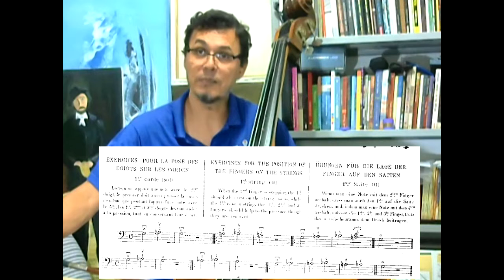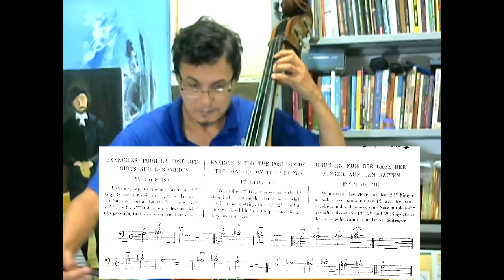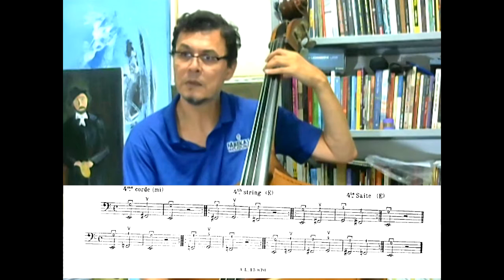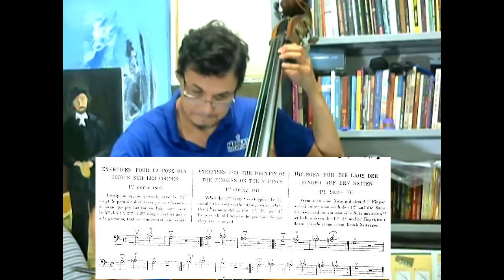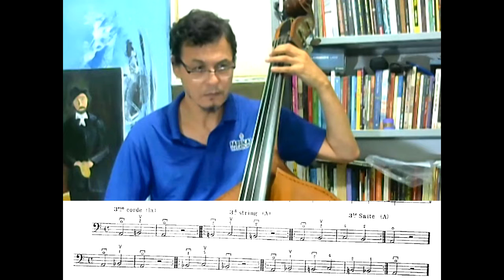Exercícios na Meia Posição do Braço do Contrabaixo - Educador Geraldo Matias (FC Sapopemba)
Mostrarei através do método Edouard Nanny, o trabalho de exercícios para a posição dos dedos nas cordas na meia posição através de uma demonstração da página 7 do método em questão.